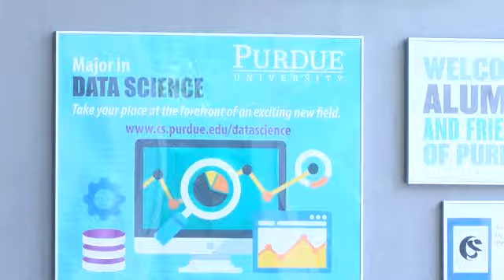Amber Johnson to become the first African-American woman to receive a PhD in computer science at Pur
Amber Johnson to become the first African-American woman to receive a PhD in computer science at Purdue